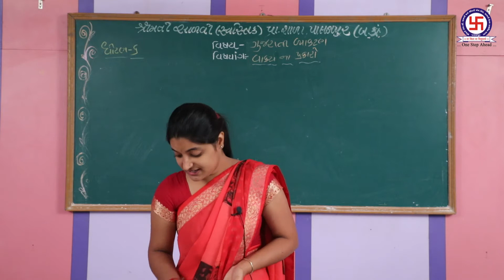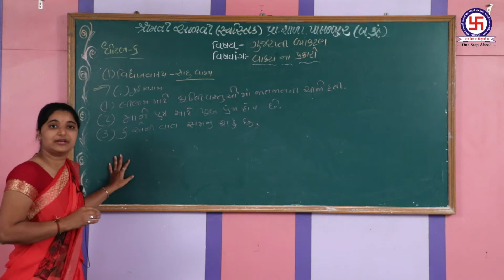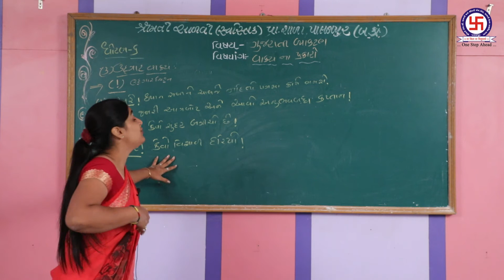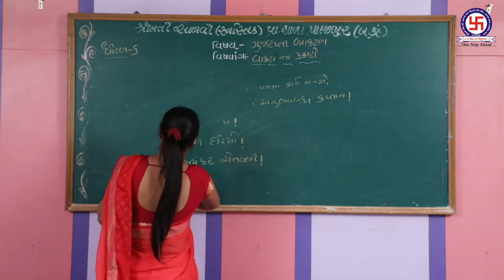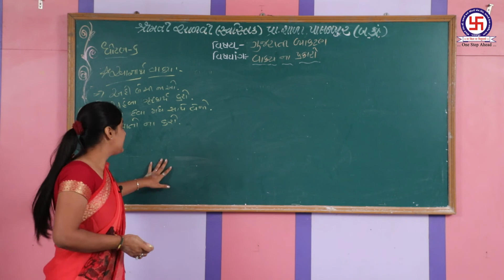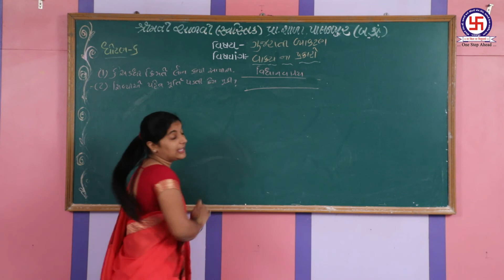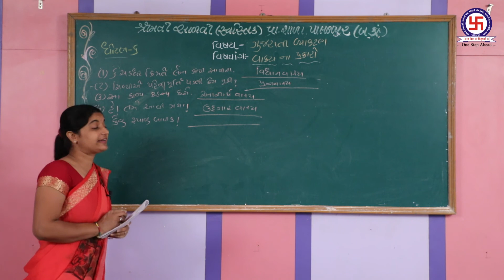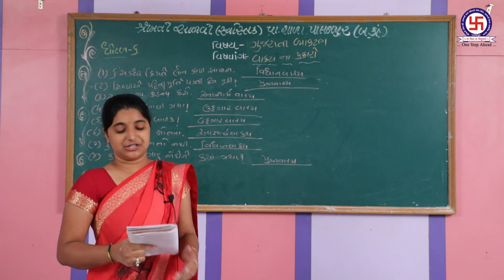STD-6 GUJARATI GRAMMAR-VAKYONA PRAKARO ધોરણ- ૬ ગુજરાતી વ્યાકરણ- વકયોના પ્રકારો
STD-6 GUJARATI GRAMMAR-VAKYONA PRAKARO
ધોરણ- ૬ ગુજરાતી વ્યાકરણ- વકયોના પ્રકારો